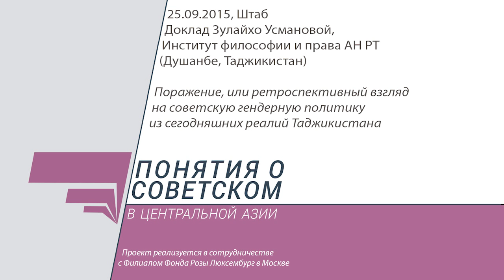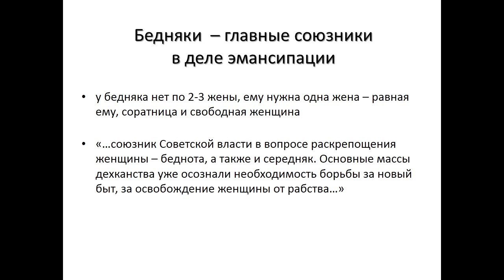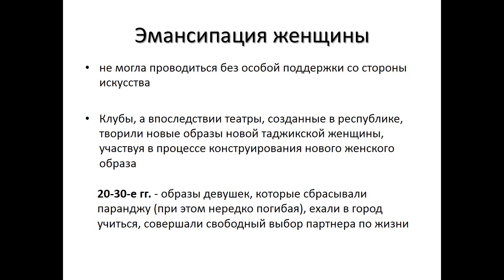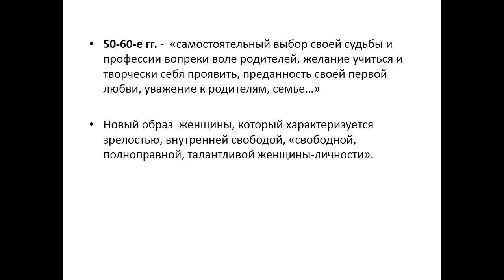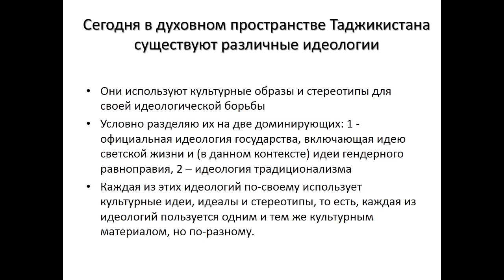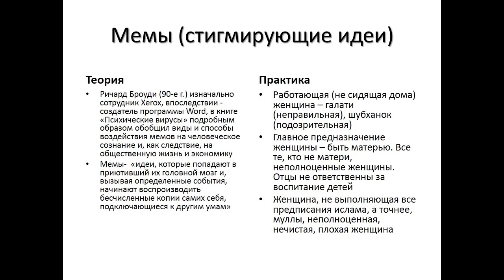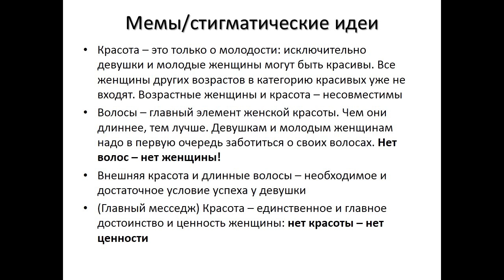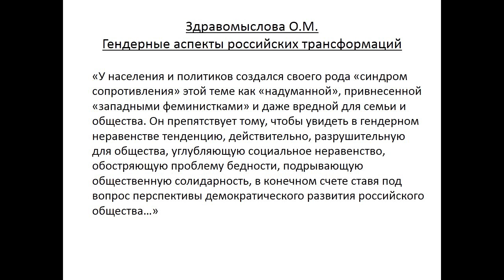Понятия о советском. Зулайхо Усманова. Поражение, или ретроспективный взгляд из реалий Таджикистана